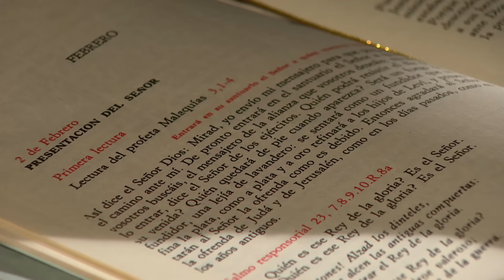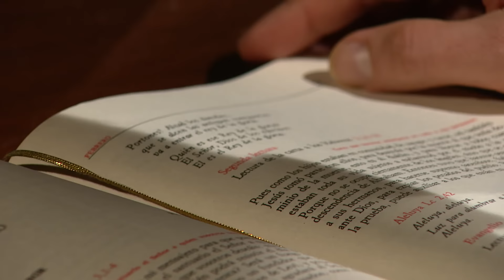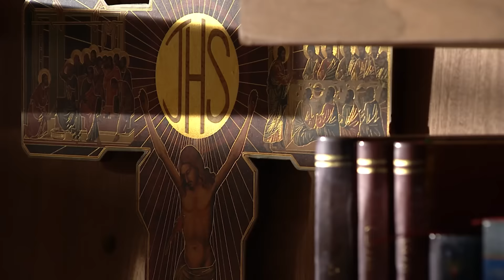Evangelio Del Día | Lectio Divina (2 De Febrero De 2017) - Tele VID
Lectio Divina es la forma de iniciar el día con la lectura del evangelio de hoy con la guía de Fray Alejandro Tobón
Síguenos: